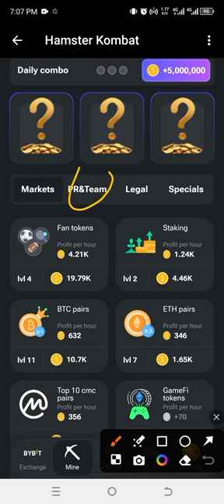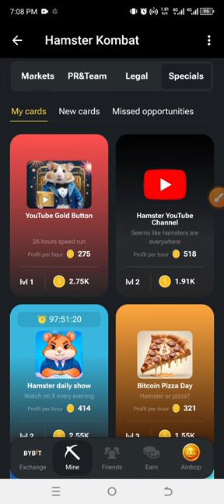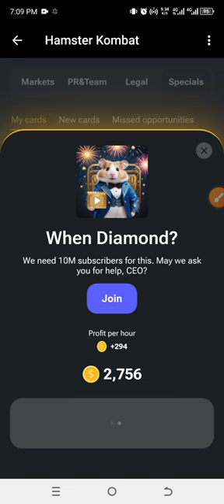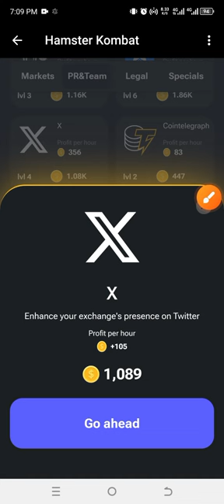hamster Kombat 5000000 Combo Task 28/05/2024